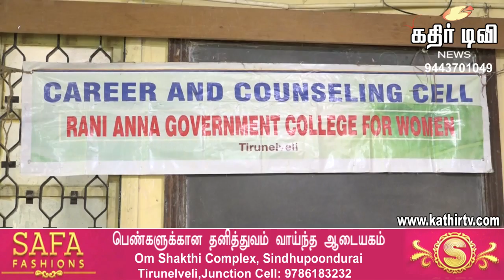ராணி அண்ணா அரசு மகளிர் கல்லூரியில் திறனாய்வு தேர்வு -Kathir TV- (No.1 Web Tv in Tirunelveli)